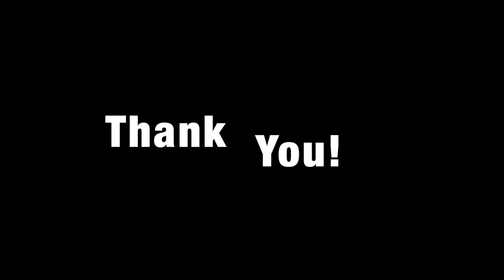Bada Din Cover by: Deepak Gajmer